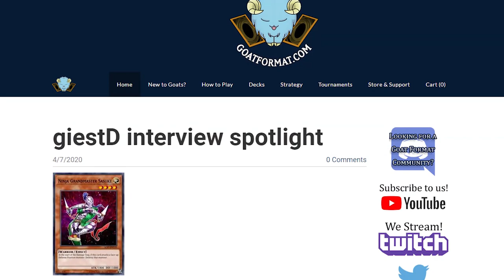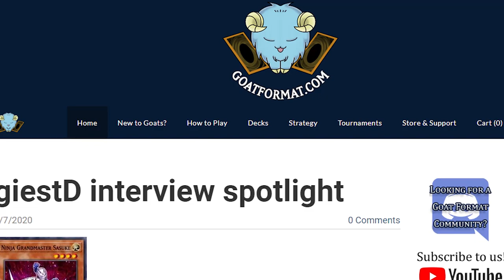The Men Who Stare At Goats 2: GoatFormat.com